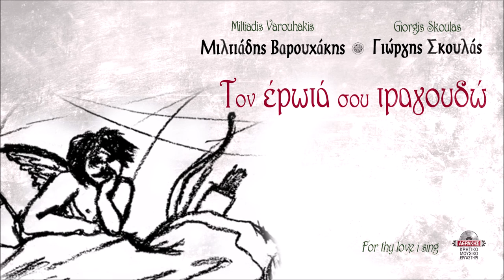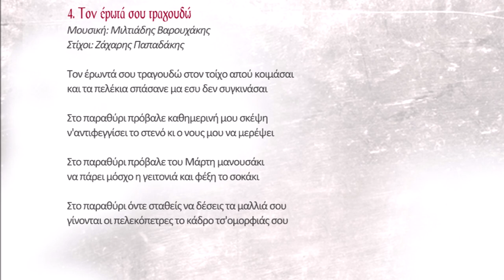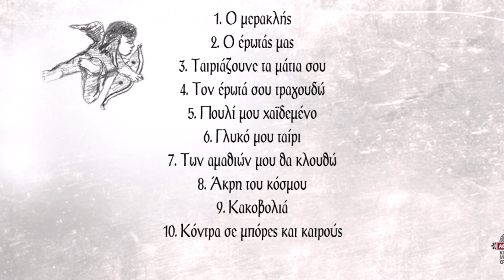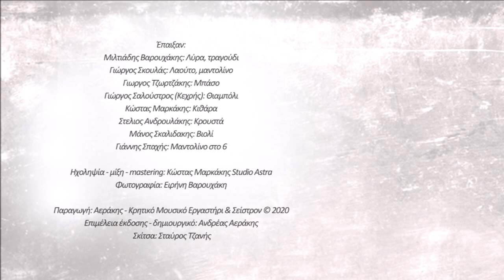ΜΙΛΤΙΑΔΗΣ ΒΑΡΟΥΧΑΚΗΣ - ΓΙΩΡΓΗΣ ΣΚΟΥΛΑΣ - ΤΟΝ ΕΡΩΤΑ ΣΟΥ ΤΡΑΓΟΥΔΩ | Official Audio Release © 2021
Τον έρωντά σου τραγουδώ στον τοίχο απού κοιμάσαι
και τα πελέκια σπάσανε μα εσυ δεν συγκινάσαι

Στο παραθύρι πρόβαλε καθημερινή μου σκέψη
ν'αντιφεγγίσει το στενό κι ο νους μου να μερέψει

Στο παραθύρι πρόβαλε του Μάρτη μανουσάκι
να πάρει μόσχο η γειτονιά και φέξη το σοκάκι

Στο παραθύρι όντε σταθείς να δέσεις τα μαλλιά σου
γίνονται οι πελεκόπετρες το κάδρο τσ'ομορφιάς σου

Περιεχόμενα:
1) Ο Μερακλής
Μουσική: Μιλτιάδης Βαρουχάκης
2) Ο έρωτάς μας
Στίχοι: Λευτέρης Μπέρκης
Μουσική: Γιώργης Σκουλάς
3) Ταιριάζουνε τα μάτια σου
Στίχοι: Αντώνης Μπιγικάκης, Μιλτιάδης Βαρουχάκης
Μουσική: Μιλτιάδης Βαρουχάκης
4) Τον έρωτά σου τραγουδώ
Στίχοι: Ζαχάρης Παπαδάκης
Μουσική: Μιλτιάδης Βαρουχάκης
5) Πουλί μου χαϊδεμένο
Στίχοι: Βασίλης Δραμουντανης, Μιλτιάδης Βαρουχάκης
Μουσική: Μιλτιάδης Βαρουχάκης
6) Γλυκό μου ταίρι
Στίχοι: Δέσποινα Σπαντιδάκη
Μουσική: Γιώργης Σκουλάς
7) Των αμαθιώ μου θα κλουθώ
Στίχοι: Γιάννης Μαργελάκης (Αστραπόγιαννος)
Μουσική: Μιλτιάδης Βαρουχάκης και Γιώργης Σκουλάς
8) Άκρη του κόσμου
Στίχοι: α) Μιχάλης Σαββάκης β) Γιάννης Δακανάλης (Στρατηγος)
Μουσική: Μιλτιάδης Βαρουχάκης, Γιώργης Σκουλάς
9) Κακοβολιά
Στίχοι: Ζαχάρης Παπαδάκης
Μουσική: Μιλτιάδης Βαρουχάκης
10) Κόντρα σε μπόρες και καιρούς
Στίχοι: Νεοκλής Σαλούστρος

Έπαιξαν:
Μιλτιάδης Βαρουχάκης: Λύρα, τραγούδι
Γιώργης Σκουλάς: Λαούτο, μαντολίνο
Γιωργος Τζωρτζάκης: Μπάσο
Γιώργος Σαλούστρος (Κεχρής): Θιαμπόλι
Κώστας Μαρκάκης: Κιθάρα
Στέλιος Ανδρουλάκης: Κρουστά
Μάνος Σκαλιδάκης: Βιολί
Γιάννης Σπαχής: Μαντολίνο στο 6

Ηχοληψία - μίξη - mastering: Κώστας Μαρκάκης Studio Astra
Φωτογραφία: Ειρήνη Βαρουχάκη

Παραγωγή: Αεράκης - Κρητικό Μουσικό Εργαστήρι & Σείστρον © 2020
Σκίτσα: Σταύρος Τζανής

-Φυσικό προϊόν εδώ (μεταφορικά έξοδα 3ευρώ σε όλη την Ελλάδα, 10 ευρώ στο εξωτερικό)